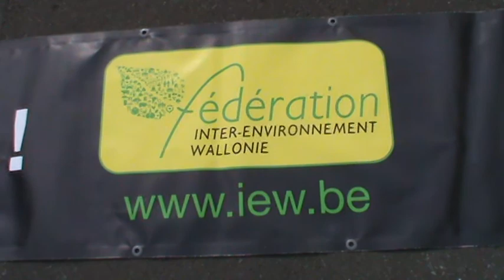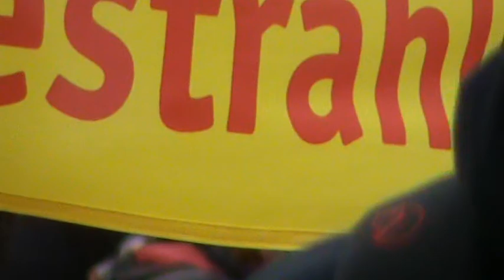DEMO AKW Tihange Belgium 6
17. & 18. September, internationales Wochenende gegen den nuklearen Wahnsinn!

TIHANGE HUY BELGIUM BELGIE KERNCENTRALE AKW NUCLEAR  demo BORSSELE  demonstration